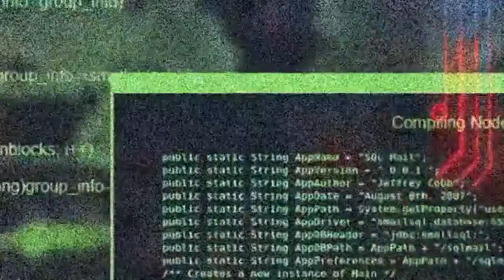VR TROOPERS :THE DIGITAL REALM (SEASON 2)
WITH THE TEAM BEGINNING TO SHOW CRACKS FROM THE STRONGER DIGITAL MONSTORS FROM THE MILITA,WITH LANCE AND DARIUS FIGHTING ALOT.PROFESSOR STEELE STARTS MAKING 3 MORE TROOPER TRANSFORMERS AND MAKING NEW POWERS TO HELP TAKE THE WORK LOAD OFF THE MAIN THREE.BEFORE THE NEW POWERS COULD BE GIVEN TO WHO THEY WERE MADE FOR THEY WERE STOLEN,AND WOUND UP FINDING TWO OF THERE NEW OWNERS.PERCY WHO WAS A THRON IN THE SIDE OF THE ORIGINAL TROOPERS,HIM AND HIS DAUGHTER ALLY WERE ABROAD IN PARIS AND THE MILITA ATTACKED THE CITY BUT THE TROOPERS WERE THERE TO STOP THEM WHEN A BUILDING CEILING WAS GONNA FALL THE BLUE BUSTER PUSHED PERCY AND ALLY AWAY AND STOPED THE MONSTER AND HE DROPPED THE tRANSFORMER, NOT KNOWING WHAT IT WAS AND SEEING THE TROOPERS IN TROUBLE SHE READ THE SMALL WORDS TROOPER TRANSFORM AND TURNED INTO THE SILVER GRASSHOPPER VR TROOPER.AND HELPED THE PEOPLE OF PARIS AND THE TROOPERS DEFEAT THE MONSTERS BUT WHILE THE FIGHTING WAS GOING ON HER FATHER WAS KIDNAPPED.SO ALLY IS UPSET AND DECIEDES NOT TO JOIN THE TEAM FOR NOW.

Cole Sprouse As Jesse RED CHEETA 2
camila cabello As Ellora Yellow BUNNY
John Boyega  As Devon Blue GORILLA
Herbie Baez As Roland VRTROOPER  Gold DIGITAL BEETLE

Laura Marano As Ally VRTROOPER Silver GRASSHOPPER
ROSS LYNCH AS AUSTIN VR TROOPER  Green HIPPO

JUSTIN BIEBER AS LANCE /RED CHEETA 1/DARK TROOPER DIGITAL LION

WITH JEB JR  &
BRAD HAWKINS AS PROFESSOR RYAN STEELE

FEATURING JB,PERCY,AND KAITLYN FROM VR TROOPERS)